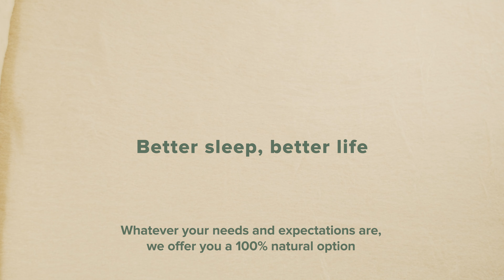Sanodor Wool Collection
All of our Merino Wool Duvets are soft, known to be lightweight and cozy. These are more than just some beautiful duvets, it's the full package—delivering an incredible night's sleep. You get warmth, temperature regulation and breathability in this signature handmade product.
We are using bates of wool that are wave-shaped and multi-layer arranged. This way, we are able to
prevent the overcrowding or the migration of the wool inside the product. The wool layers present a density of 150-250g/sqm, the winter duvets containing two or more wool layers, and the summer duvets containing only one 150g/sqm layer.